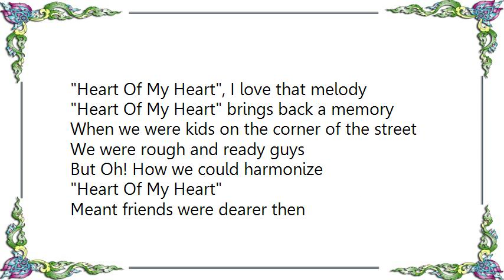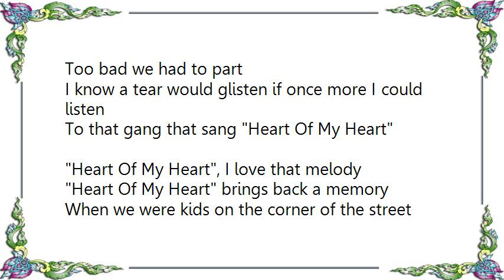Ginger Snaps - The Gang That Sang Heart of My Heart Lyrics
[Lyrics Ginger Snaps - The Gang That Sang Heart of My Heart]
I sometimes wish I was a kid again
Down in the old neighborhood
Just to be with Charlie, with little Joe and Pete
Boy, we had a quartette that was mighty hard to beat
I'd love to stand down by that cellar door
Just to hear that quartette sing once more

Heart Of My Heart, I love that melody
Heart Of My Heart brings back a memory
When we were kids on the corner of the street
We were rough and ready guys
But Oh! How we could harmonize
Heart Of My Heart
Meant friends were dearer then
Too bad we had to part
I know a tear would glisten if once more I could listen
To that gang that sang Heart Of My Heart